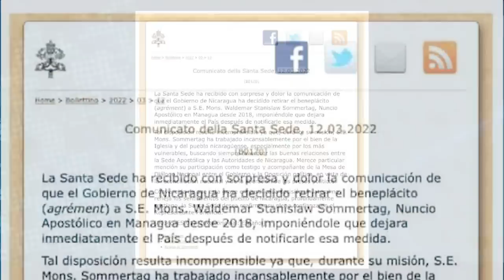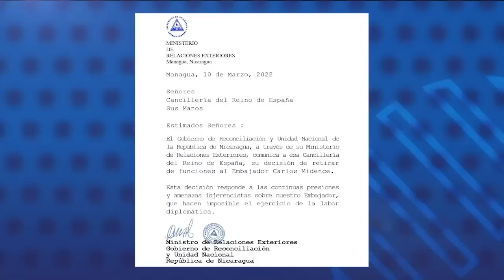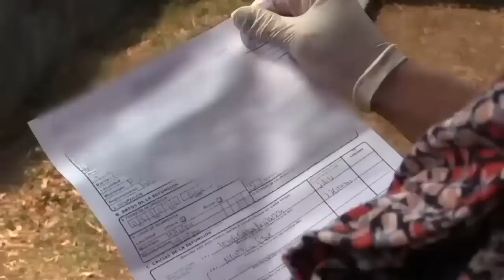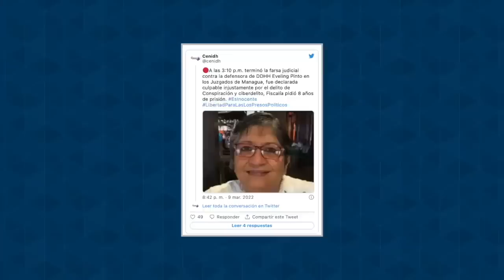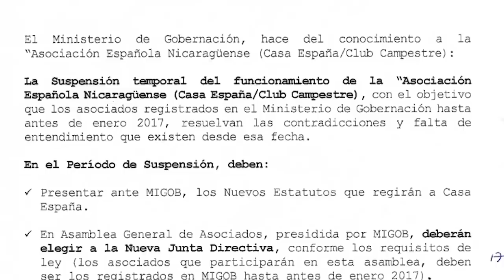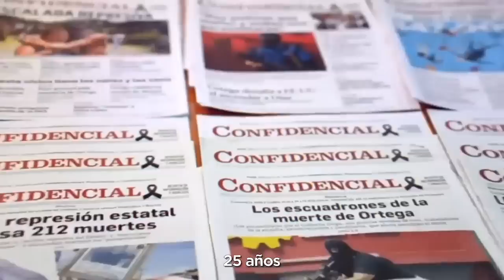Régimen condena a Cristiana Chamorro, Pedro Joaquín Chamorro y a extrabajadores de la FVBCh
La aspirante presidencial Cristiana Chamorro, su hermano, Pedro Joaquín Chamorro, exvicepresidente  de la Fundación Violeta Barrios de Chamorro, los extrabajadores Marcos Fletes y Walter Gómez, y el conductor Pedro Vásquez, fueron declarados culpables por el juez Luden Quiroz, en un juicio que se llevó a cabo en la cárcel el Chipote.
El Ministerio Público del régimen pidió 13 años de cárcel para Marcos Fletes y Walter Gómez,  y siete años para Pedro Vásquez, y 9 para Pedro Joaquín Chamorro. y 8 años de prisión para Cristiana Chamorro.
Los reos de conciencia fueron condenados por los supuestos delitos de gestión abusiva, falsedad ideológica, apropiación y retención indebida y lavado de dinero, bienes y activos.
Los abogados defensores alegaron que durante el juicio político el Ministerio Público no logró probar la comisión de los delitos por parte de todos los imputados.